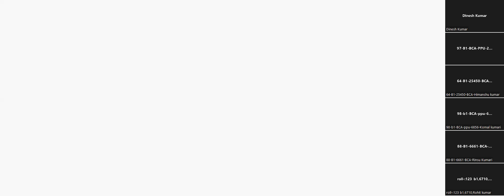PLDT/QBASIC- BCA- PPU- 1st Yr.(2021-24)- B1, By Dinesh Kumar